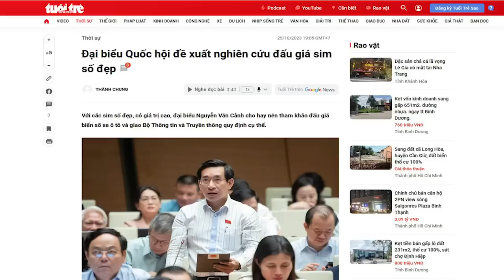Những ý kiến của các ông bà nghị chỉ làm trò cười cho dân thì có Quốc hội để làm gì?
Vì sao đa số đại biểu Quốc hội hiện nay đều phát biểu theo lối chung chung, vô thưởng vô phạt, thậm chí nói những điều... ngớ ngẩn còn tốt hơn cho bản thân họ?